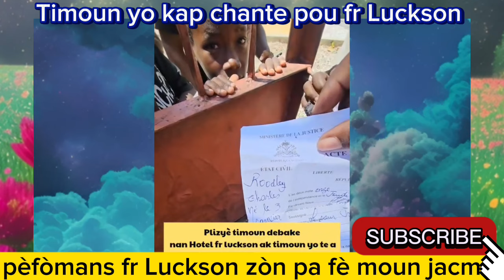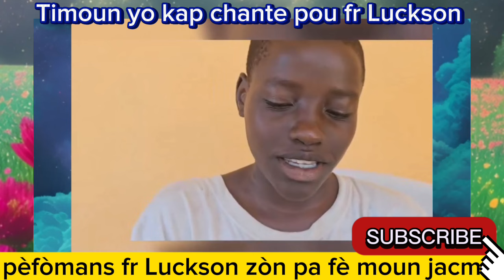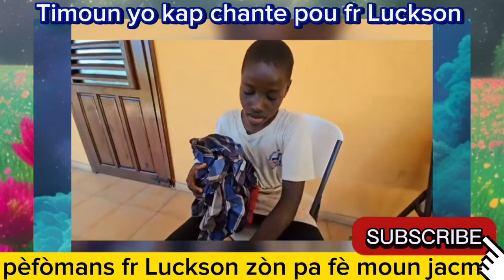rezime pèfòmans fr Luckson zòn pa fè moun nan jacmel gad jan timoun yo ap onore fr Luckson